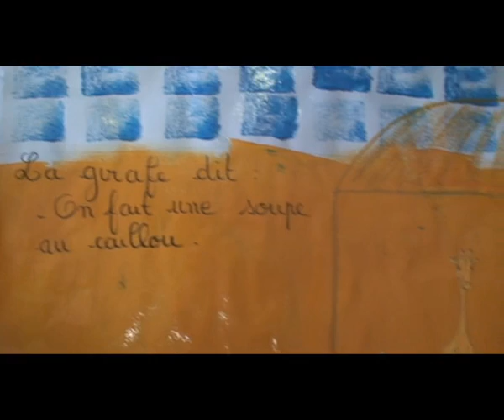La soupe au caillou-croco